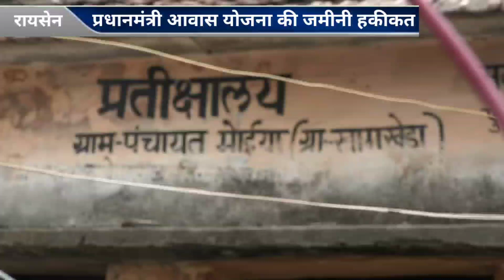प्रधानमंत्री आवास योजना की जमीनी हकीकत Bhojpur News Mp